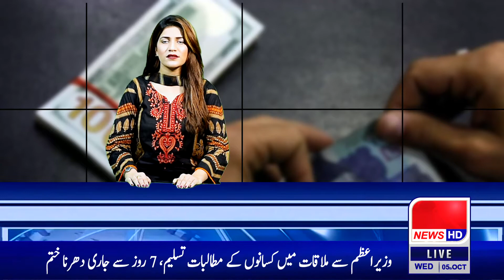INN Headlines & Bulletin | 05.10.2022 | 3PM | Gen Qama Javed Bajwa | Maryem Nawaz | Intisab News HD